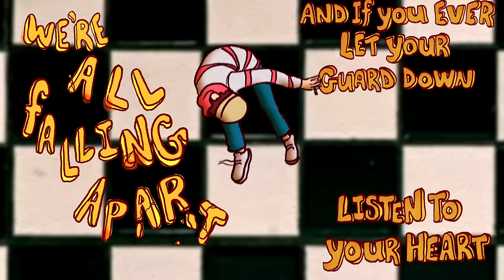OCTAVIO The Dweeb - We're All Falling Apart (Official Lyric Video)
I wrote “We’re All Falling Apart” as a way to remind myself that every single one of us is dealing with similar little problems in life, that at the time may seem scarier than they really are. I’m inspired by the concept of hitting rock bottom — the idea that there is nowhere else to go but up. This is a song meant for fighters - for those who buckle down and put in the work when things get tough.

Video by: James Fenner

Lyrics:
if you need a new safe place you could fall into my arms
fight your battles everyday i’ll take all the scars
and if you ever let your guard down listen to your heart
it's not just you who's falling apart

Back in the day when I had no problems
Looking for the sky I just hit rock bottom
Only gets better from hereI’m switching gears
Watch all the pain disappear
Let go of the wheelImma see where it steers
Hope it steers clear
Of the bad days
I’m a good man
In a bad phase
Got a bad case
Of the Monday
But imma take it far in my guitar
Put money in the jar
I’ll prolly crash the car cuz life is hard
So don’t hand me the keys I gotta go
Meet me down below

were all falling asleep
falling in love
falling behind